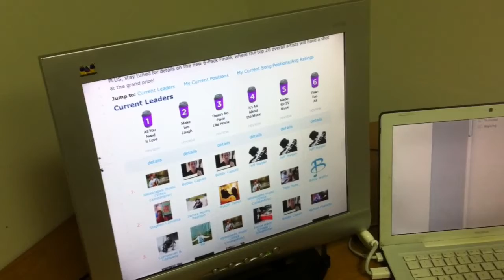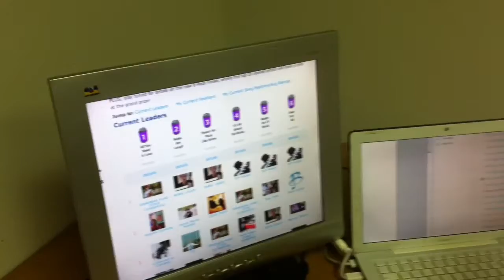Broadjam 6-Pack 2011 Winners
Mike, our artist services guy, announces this year's 6-Pack Songwriting Competition Winners!